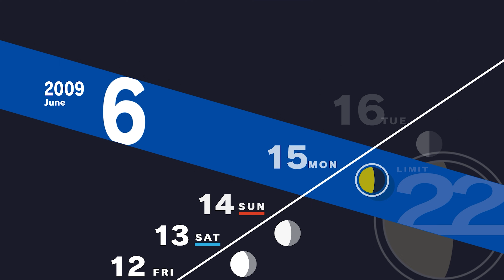Cùng chơi Persona 3 Reload (Tập 35) - Chân cẳng như này thì chơi bời gì nữa